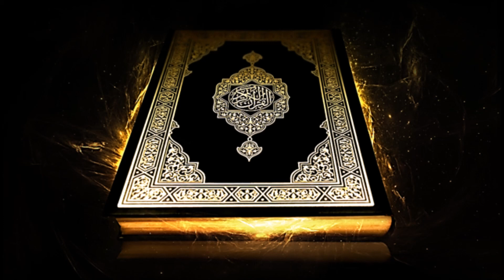Surah AS-SAFFAT (THOSE WHO SET THE RANKS) 37 by Sheikh Mohammad Al Minshawi Mjawad